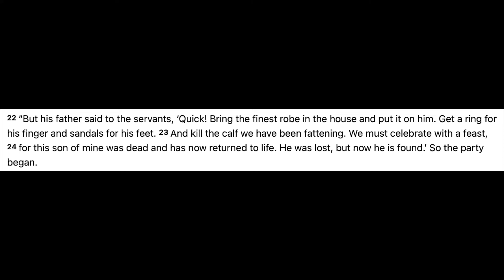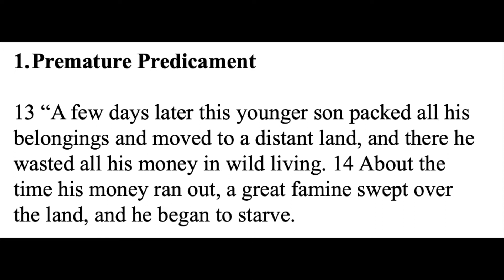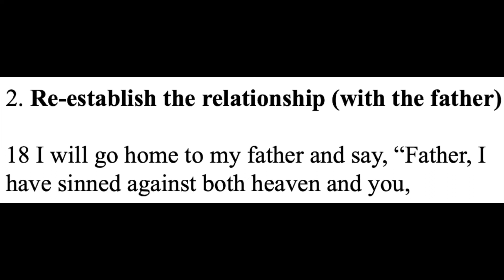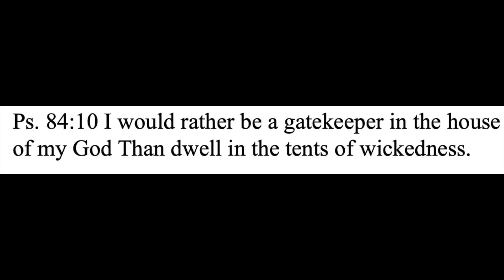Sunday Service 5/30/21 - Associate Minister Jermaine Jones: I Just Want to go Home!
Luke 15:11-31
I Just want to Go Home

Newstbethel.org

New St. Bethel Baptist Church
4201 8th Ave